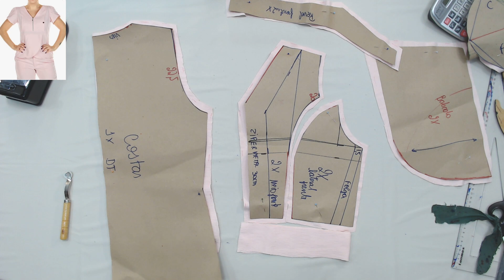SCRUB MANGA TULIPA E BABADO - PASSO A PASSO DA COSTURA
Olá, você vai aprender como costurar um scrub manga tulipa e babado seguindo o passo a passo sem complicação.
Todas as informações referentes a montagem, tecido e quantidade de tecido para costurar o scrub aparece descrito em verde no vídeo.
E se tiver alguma dúvida deixa aqui um comentário que vou ter o prazer de responder.